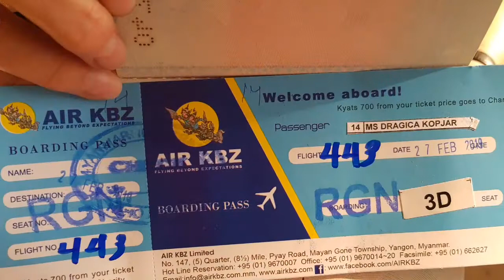Burma 2019-život na jezeru Inle